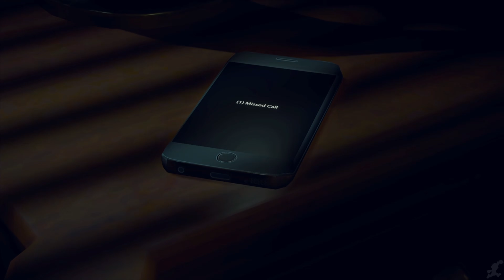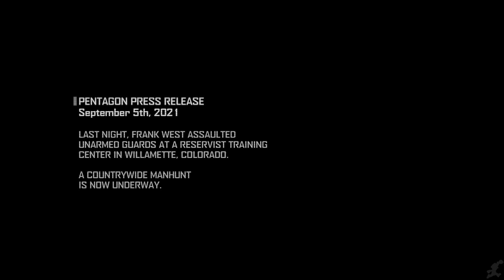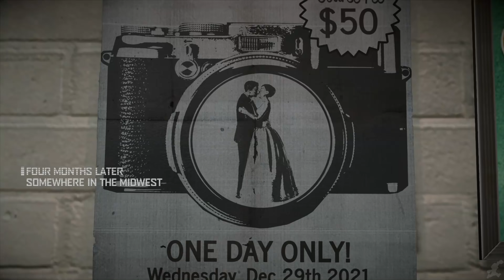DEAD RISING 4 All Cutscenes (Full Game Movie) 1080p HD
It's the holiday season in Willamette, Colorado and a mysterious outbreak has overrun the Willamette Memorial Megaplex Mall and surrounding town with dangerous and deadly predators. Frank West comes back to Williametted and finds it filled with dangerous new zombies and a million ways to kill them as you seek to uncover the truth behind the outbreak.

MY THOUGHTS ON THE GAME: The game is as fun and quirky as every Dead Rising is, but there are a lot of Dead Rising staples missing here. Some might call it evolving. Others might say that the franchise is not sticking to its roots. For us, it's definitely in the "not sticking to its roots" group. The biggest missing element for me is the time limit. It's part of what added to the difficulty and replayability. Without it, it feels dumbed down. It's unfortunate because the game plays great and is smooth overall. It's a thrill to bash zombies with the variety of crazy weapons, but it feels like to much of the focus here, instead of having a bigger focus on the cases. It feels much more linear than other Dead Rising's, which isn't inherently bad, but doesn't feel right in this franchise.

Frank West is back, but not better. He's very funny at times, but he throws out so many one liners that fall flat that sometimes it feels like you're watching a washed up sitcom.  There is a lot to do in the world, but unfortunately there is no open world after you beat the game. You would have to replay one of the earlier chapters before the last chapter, and get all your progress done before you move on to the last mission again.

Overall the game is fun and not terrible, but too different from previous games to be considered a strong installment in the franchise. If you're looking for a enjoyable zombie game where you can kill endless hoards of the undead, then this is your game. If you're looking for the next great Dead Rising game, then keep on waiting.  7.5/10